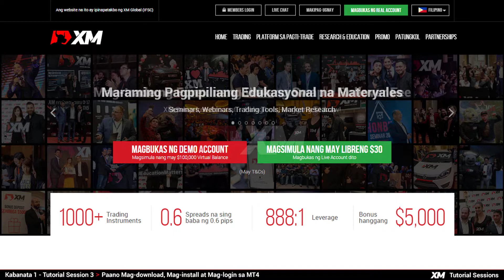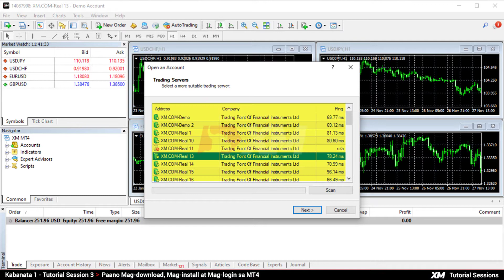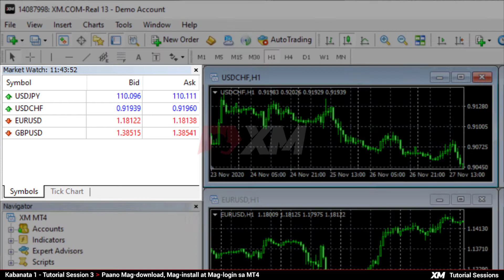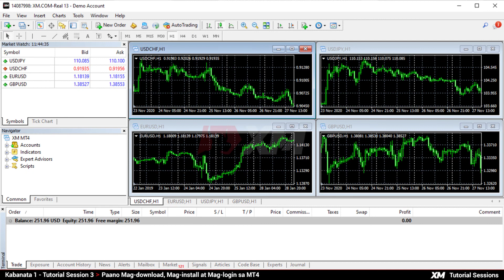XM.COM - Mga Tutorial sa MT4 - Paano Mag-download, Mag-install at Mag-login sa MT4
papakita ng tutorial na ito kung paano mag-download, mag-install at magsimulang mag-trade sa MT4 trading platform.